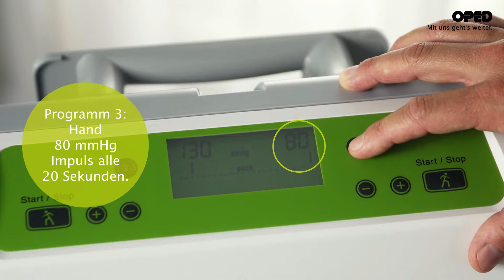VADOplex Professional: Anlegevorgang Hand-Pad | Vascular Impulse Technology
VADOplex ist ein Gerät zur Verbesserung des venösen Rückflusses und des arteriellen Zuflusses mit intermittierender, pneumatischer Impulskompression zur Anwendung an den oberen und unteren Extremitäten. Darüber hinaus sorgt VADOplex für schnellere Wundheilung und verbessert deutlich die Durchblutung. Das VADOplex System ist so konzipiert, dass keine Fehlanwendung möglich ist. Es kann sowohl in der Klinik von Fachpersonal als auch zu Hause vom Patienten und seinen Angehörigen angewendet werden.

Das Wirkprinzip
Intermittierende pneumatische Kompressionsgeräte (IPK) dienen der Verbesserung der Durchblutung, insbesondere der Mikro- und Makrozirkulation der unteren und oberen Extremitäten. Auch VADOplex gehört zu dieser Gruppe, allerdings mit der Besonderheit der intermittierenden Impulskompression (IIK/engl. IIC).

Die Besonderheit: Intermittierenden Impulskompression
Dies bedeutet, dass ein Druckimpuls (aufgebaut in weniger als 0,4 Sekunden) in regelmäßigen Abständen auf den Venenplexus der Fußsohle bzw. das Venengeflecht der Hand abgegeben wird. Zusätzlich zu einem verstärkten Blutrückfluss in den Venen bewirkt VADOplex, im Gegensatz zu Geräten mit langsamerem Impulsaufbau, eine Aktivierung der NO-Produktion am Endothel der Vene, wodurch Stickstoffmonoxid (NO) freigesetzt wird. NO wirkt u.a. entspannend auf die Gefäßmuskulatur und bewirkt in den benachbarten arteriellen Gefäßen einen verbesserten Blutfluss. VADOplex bietet mit der IIK eine der effektivsten und schonendsten Methoden zur Verbesserung der Mikro- und Makrozirkulation.

● Druckaufbau in weniger als 0,4 Sekunden.
● Aktivierung der NO Produktion.
● Verbesserung der Durchblutung in arteriellen Gefäßen.
● Verbesserung der Mikro- und Makrozirkulation.
● Abtransport von Gewebeflüssigkeit über das venöse System.
● Schwellungsreduktion prä- und postoperativ.
● Kürzere Liegezeiten und besser planbare OP.
● Physiotherapie und Lymphdrainage sofort möglich.
● Leicht anzulegende Pads.
● Anwendung in der Klinik und zu Hause.

Indikationen
● Schnelle Entstauung bei akuten Ödemen der oberen und unteren Extremitäten (z. B. posttraumatisch und postoperativ)
● Schnelle Entstauung bei chronischen vaskulären Ödemen der Arme und Beine (z. B. CVI, Therapieunterstützung bei chronischem Lymphödem)
● Kompartmentprophylaxe bei starken Weichteilschäden
● Prophylaxe einer tiefen Venenthrombose
● Unterschiedlich bedingte Ulcera cruris (venös, arteriell, gemischt)
● Diabetisches Fußsyndrom (auch mit Geschwürbildung)
● Periphere arterielle Verschlusskrankheit (pAVK) und arterielle Durchblutungsstörungen der Extremitäten (auch bei nicht revaskularisierbaren Situationen)

Wir wünschen Ihnen eine erfolgreiche Rehabilitation.

Innovative Medizintechnik – Made in Germany
Am OPED Sitz in Valley, südlich von München, arbeiten rund 350 Mitarbeiter an innovativen Medizinprodukten, umfassenden Therapiekonzepten und neuen Impulsen für die Medizintechnik. Die Produkte von OPED zeichnen sich durch kontinuierliche Weiter- und überraschende Neuentwicklungen aus. Dabei stehen die Bedürfnisse der Patienten immer an erster Stelle. Um dieses Versprechen zu halten, arbeitet OPED mit Ärzten und Wissenschaftlern aus der ganzen Welt zusammen. Auf den Patienten individuell anpassbare Produkte und eine mehrfache Wiederverwendbarkeit sind die Markenzeichen von OPED. Dazu kommen digitale Lösungen für die Bereiche Patienteninformation und Rehabilitation.

Praktische Alltagshelfer für Ihre Orthese
Die Valife GmbH, ein Tochterunternehmen von OPED unterstützt Sie während Ihrer Genesungszeit mit praktischen Produkten, die Ihnen den Alltag mit Orthese erleichtern.